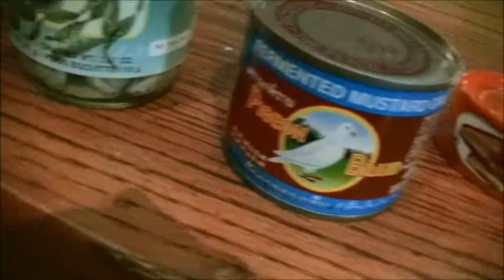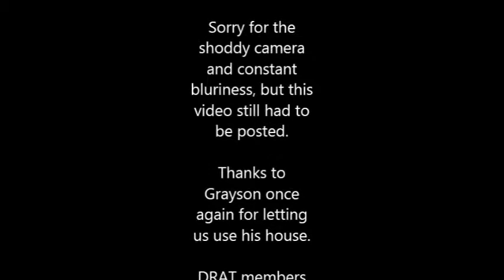DRATnanigans episode 7: The Dutch (And Asian) Market Food Challenge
Episode 7 is here, with yet another ridiculous food challenge. Don't know why the camera kept getting fuzzy, but had to post this anyways. Comment, share, and enjoy!